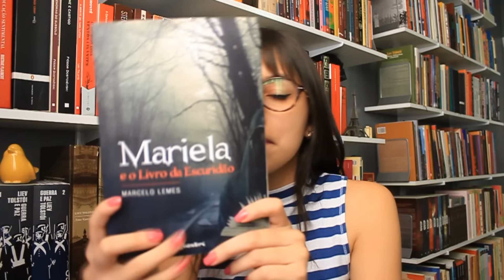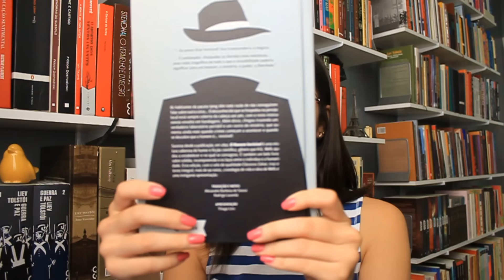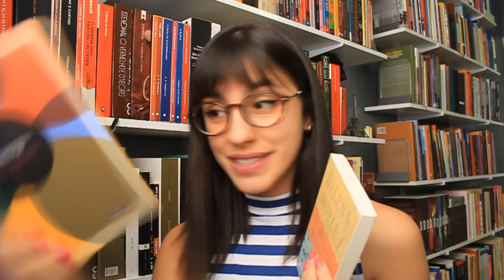NOVOS NA ESTANTE/BOOK HAUL (Janeiro de 2017)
O homem invisível
Caminhos cruzados
Brás Cubas

Promoção da Amazon
Promoção Kindle

📬  Endereço para envio de cartas, livros, presentes e material de divulgação:
CEP 13202970
Vila Arens
Jundiaí-SP